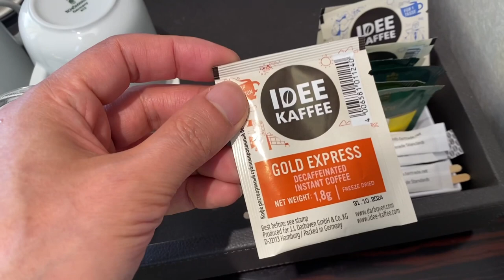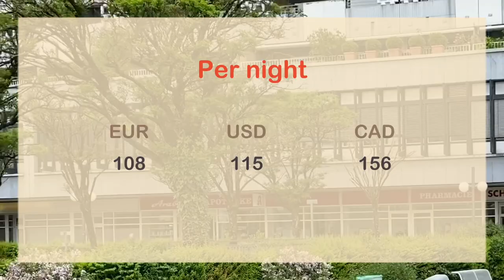Sheraton Arabellapark: Tranquil Munich Stay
Explore the Four Points by Sheraton Munich Arabellapark hotel, nestled in a quiet neighborhood away from the bustling city center. Learn about the amenities nearby. Discover the pros and cons of selecting this hotel for your Munich visit.